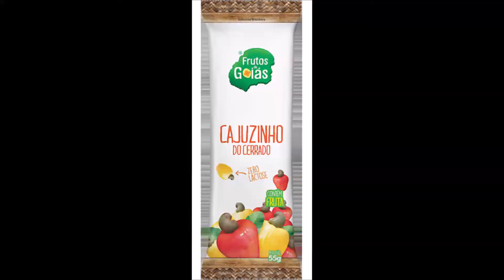Trilha Ecológica Lago Corumbá 4 - Fazenda Raizama/GO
Trilha Ecológica Hotel Raizama - Orla Lago Corumbá IV.